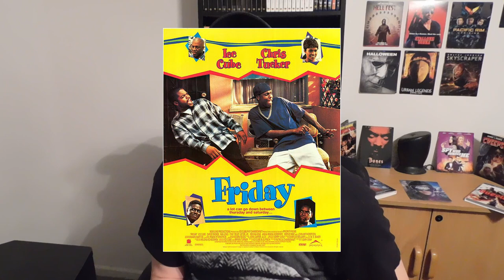Friday (1995) - Movie Review (Spoiler Free)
Friday (1995)

Plot:
Two friends gets into trouble throughout the course of the day while sitting on the front porch getting high and witnessing crazy event unfold around them.

Starring:
Ice Cube
Chris Tucker
John Witherspoon

Written by:
Ice Cube
DJ Pooh

Directed by:
F. Gary Gray